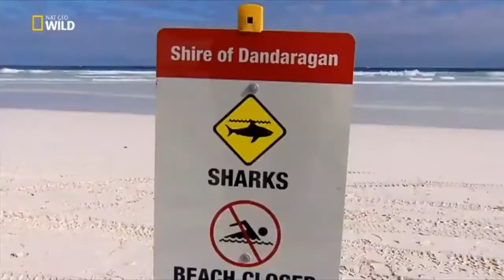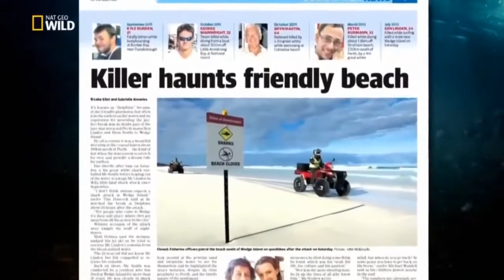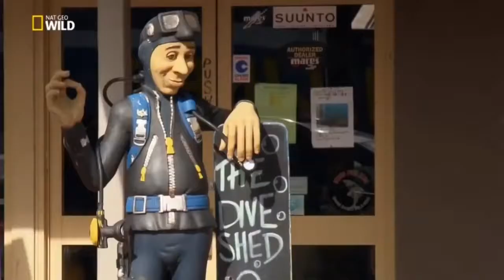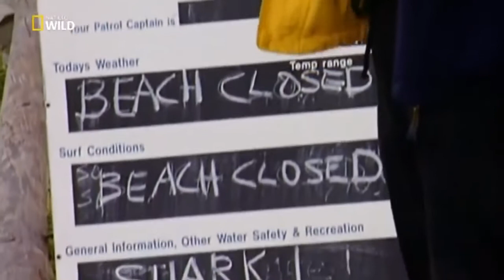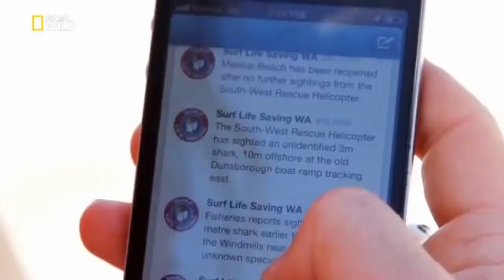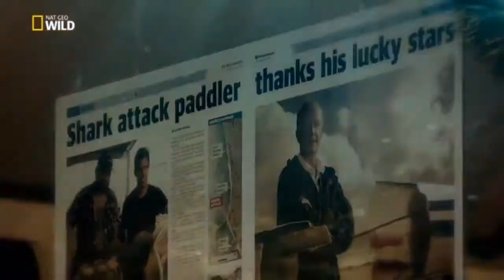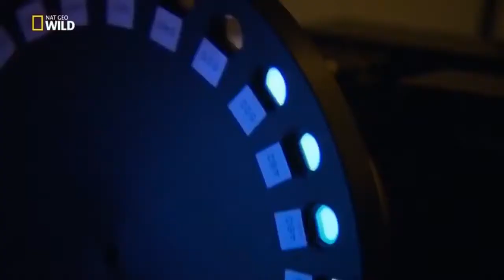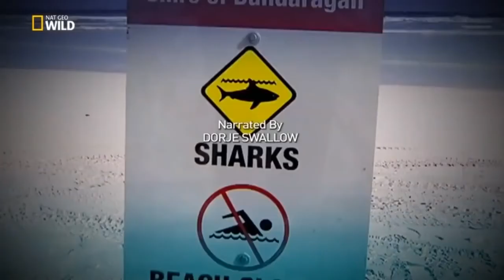Ölümcül Kıyılar Da Katil Köpekbalığı Nat Geo Wild Türkçe Belgesel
Köpekbalıkları saldırıları ve insanların korkuları ...